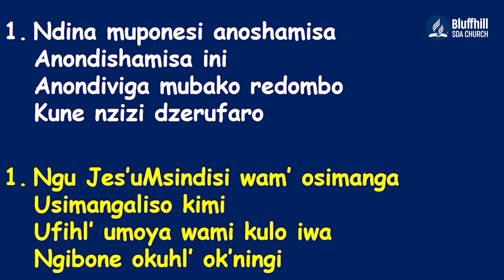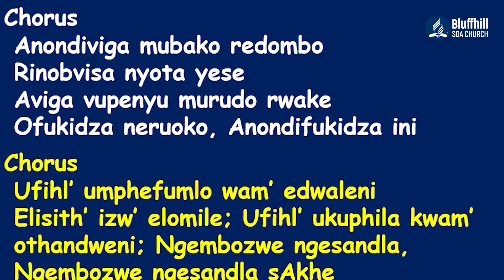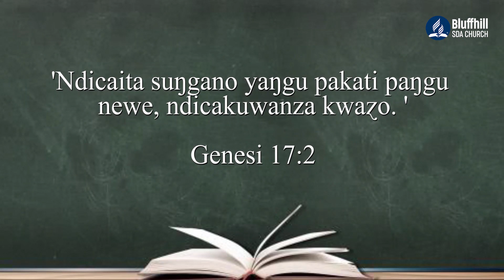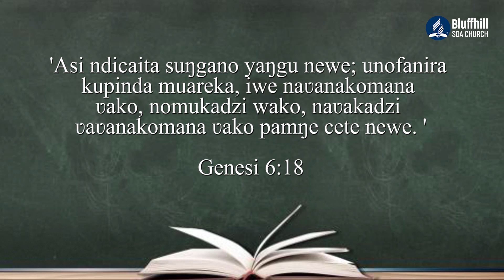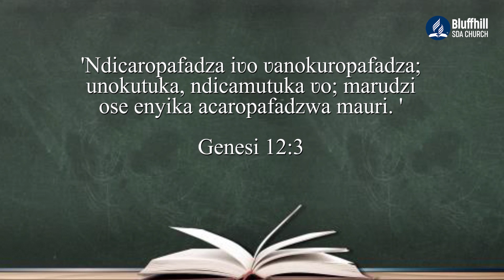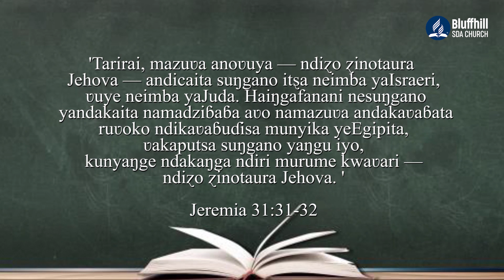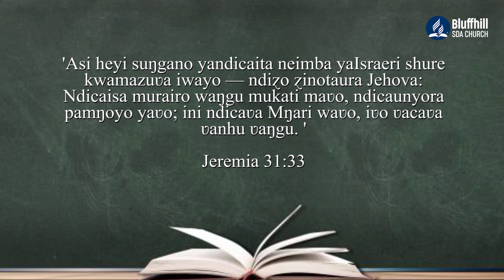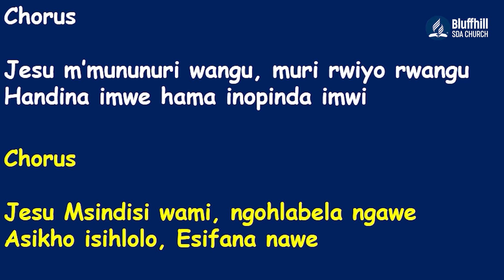Pastor Mandina || Lesson Study || 10 April 2021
Pastor Mandina
Lesson Study
10 April 2021